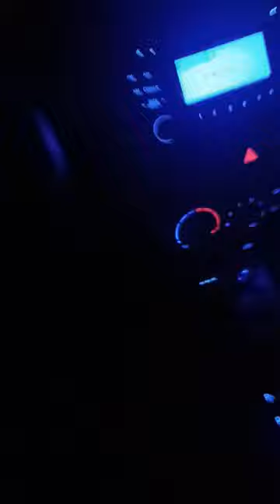Lorna Shore - To The Hellfire, short cover, 2024 January.